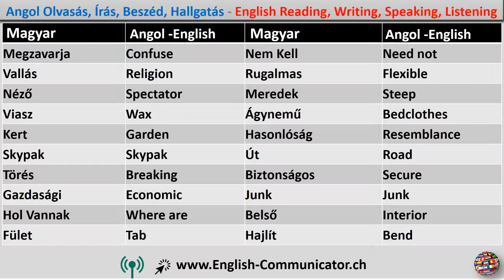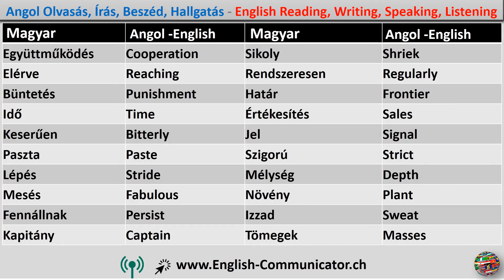#3 Angol nyelvtanfolyam English language Budapest Celldömölk Kerepes Paks Üllő beszélő